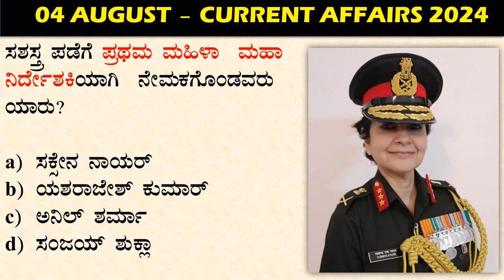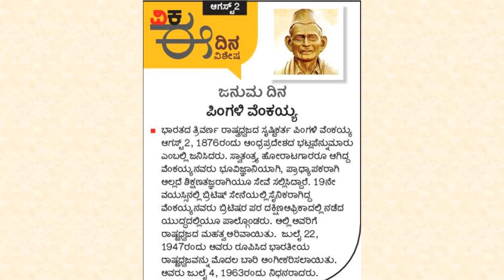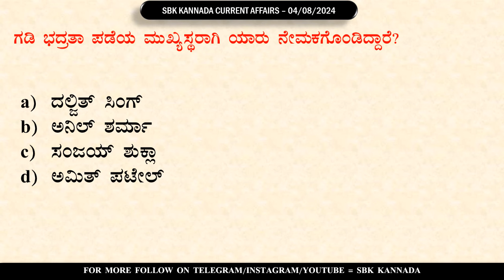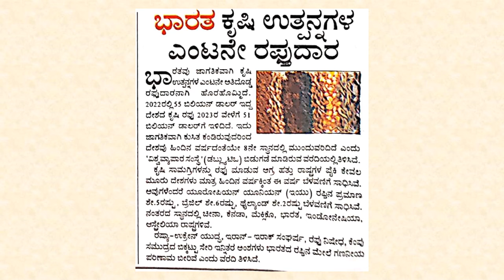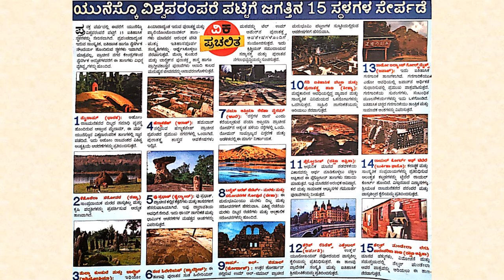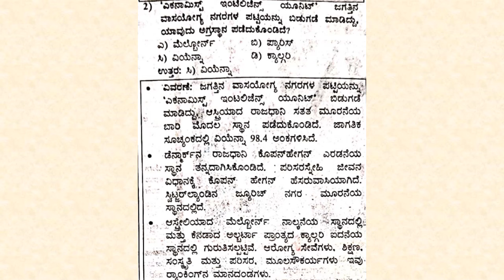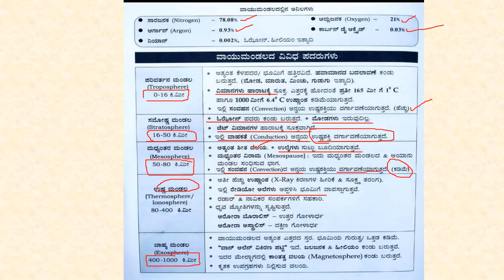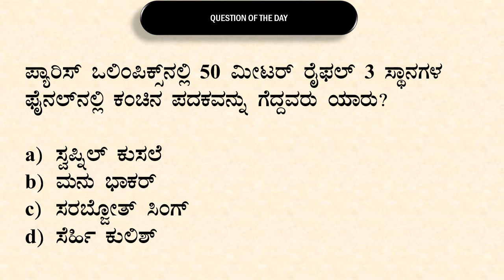AUGUST 4 Daily Current Affairs Kannada | GKTODAY KANNADA 2024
🌀 SBK KANNADA ಪ್ರಚಲಿತ ವಿದ್ಯಮಾನಗಳು  🌀

😵‍💫  ಕನ್ನಡದಲ್ಲಿ ಮಾತ್ರ  ಲಭ್ಯ (SOFT COPY  ಮಾತ್ರ)

😵‍💫ಜನವರಿ - ಡಿಸೆಂಬರ್  2023:  80/-  (345 ಪುಟಗಳು😖 )

😵‍💫ಜನವರಿ -ಜುಲೈ 2024  :  70/-  (468 ಪುಟಗಳು🤪 )

😵‍💫ಜನವರಿ 2023 - ಜುಲೈ 2024(19 ತಿಂಗಳ ನೋಟ್ಸ್) :150/- (813 ಪುಟಗಳು 👌)

✅Phone pe ID : sbk1857@ybl  (70/- only

   (70/- only)

✅Paytm ID: sbk1857@paytm    (70/- only)

daily current affairs in kannada whatsapp group link
gktoday daily current affairs in kannada
insight ias daily current affairs in kannada